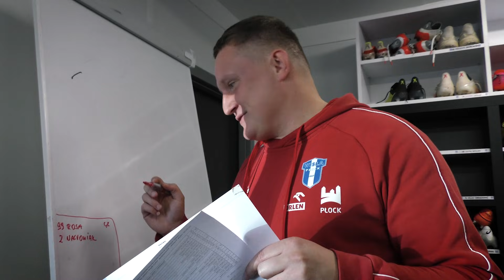Kulisy | Wisła Płock - Wisła Kraków | 13. kolejka PKO BP Ekstraklasy 2021/2022